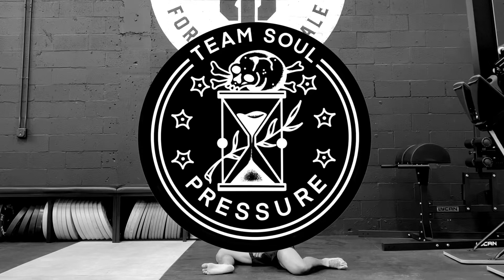90/90 HIP SWITCHES